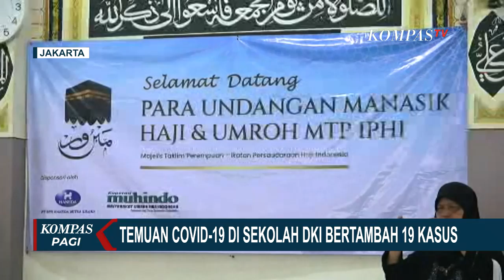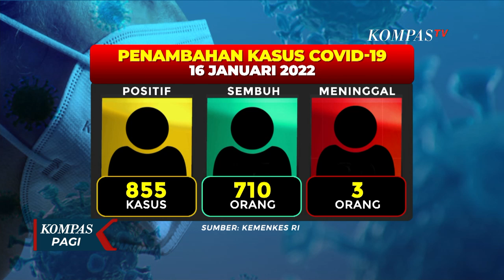Bertambah 81 Pasien Baru, Keterisian RS Darurat Covid-19 Wisma Atlet Capai 42%!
JAKARTA, KOMPAS.TV - Jumlah pasien Covid-19 yang dirawat di Rumah Sakit Darurat Covid-19 Wisma Atlet Kemayoran terus meningkat.

Per hari Minggu pagi, lebih dari 2.500 orang dirawat di Wisma Atlet.

Dengan tambahan 81 pasien baru, sejak Sabtu malam keterisian Rumah Sakit Darurat Wisma Atlet saat ini mencapai 42%.

Lonjakan pasien Covid-19 di Wisma Atlet ini didominasi oleh para pelaku perjalanan luar negeri yang positif Covid-19.

Baca Juga Menyusul Lonjakan Kasus Omicron di Indonesia, Asesmen PPKM Level Kembali per Pekan di

Sementara di Jakarta, tambahan kasus Covid-19 di lingkungan sekolah naik menjadi 19 kasus dan tersebar di 15 sekolah.

Sejauh ini DKI telah menghentikan pembelajaran tatap muka di sekolah yang terpapar Covid.

Wakil Gubernur DKI Jakarta, Ahmad Riza Patria mengatakan DKI tetap melakukan pembelajaran tatap muka 100% di sekolah yang tak terpapar Covid, karena DKI Jakarta sudah memenuhi target vaksin pendidik sebanyak 80%.

Baca Juga Menkes: DKI Jakarta Medan Perang Pertama Hadapi Covid-19 Varian Omicron di